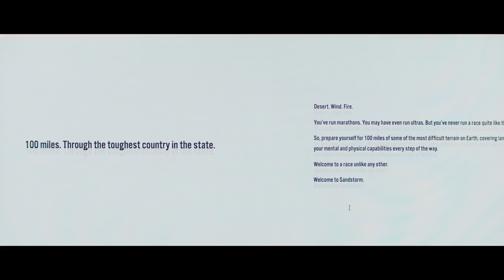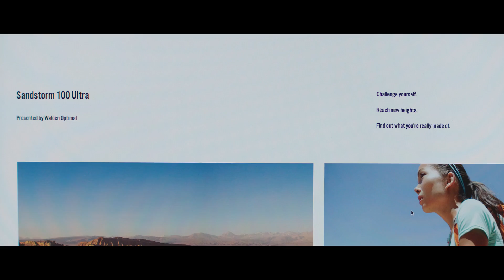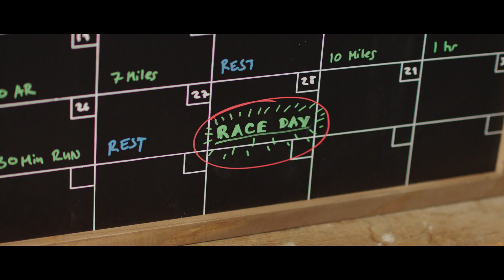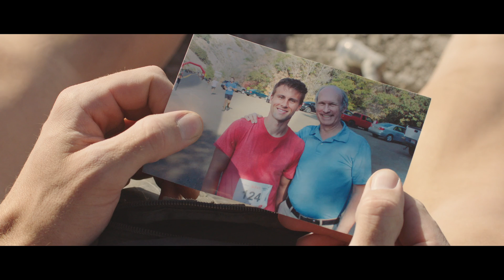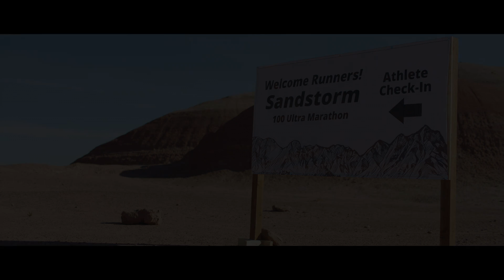Your Great Adventure Overcoming Lifes Obstacles | Faith To Act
When an experienced runner decides to train for a 100-mile ultramarathon in a hostile desert, he discovers, through God, parallels between the race and his own, earthly journey.